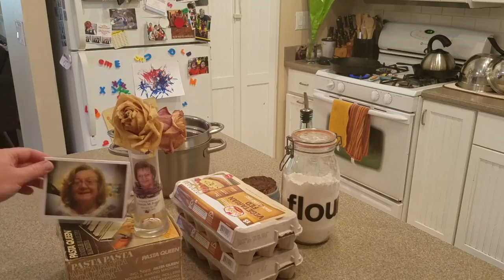How to Make Homemade Pasta - SAMURAI SISTERS KITCHEN - Long Version - Kids Make Food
Dinner on a Tuesday night, homemade pasta with Italian Sausage. I started making everything and was waiting for the girls to come home so they could help. Gabby was sooooo crabby and did not participate but Lily was able to help, and eat flour off the table.

RECIPE - 3 large eggs, 1.25-1.5 Cups of Flour, Tsp salt, Tbls Olive Oil. Combine all ingredients.

This is not the normal SAMURAI SISTERS video but I though I would share it.